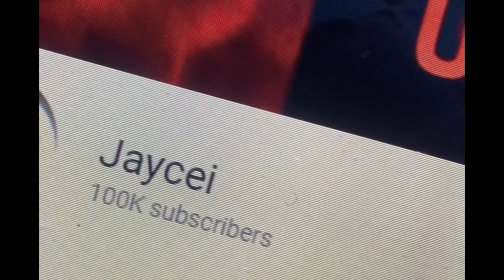“WE HAD A 4v4 BASKETBALL GAME!!” 😤 (GOT INTENSE🥵)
Aye this was a funny video
Yall Gotta Tune In Foreal 🤝🏾

This video was suppose to be me going to the
Gym but everything changed lol😂😂

And If You New To This Channel